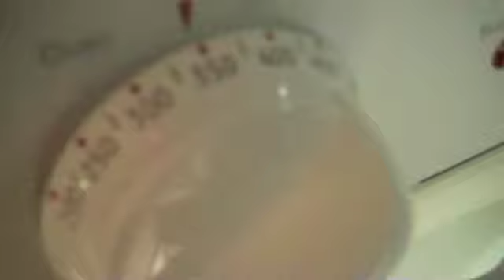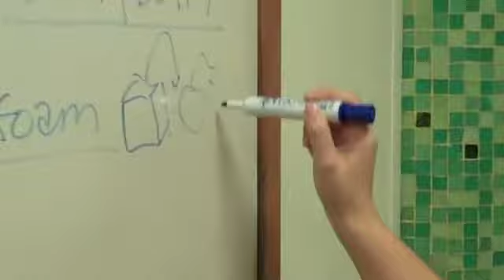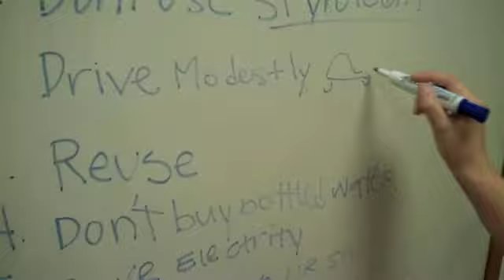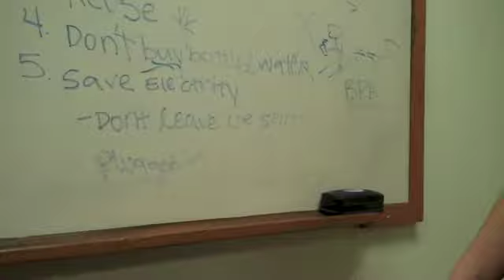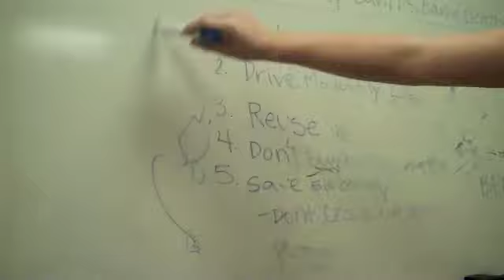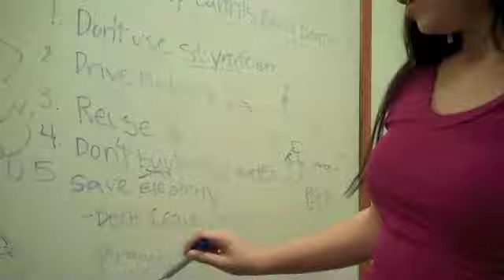Vlog 1: Taylor Swift, Rainbows, and Oven Mugs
Jenna, Michelle, and Sophia film their life as college students!